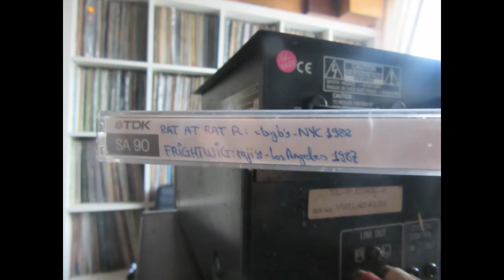Frightwig (US) Live @ Raji's, Los Angeles CA. 1987 (Restored & mastered)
Great sounding live recording by FRIGHTWIG here from Raji's restaurant in LA sometime in 1987. Loose, chaotic & angry thud-punk that paved the way for L7, Lunachicks & many others after them. 8 tracks in 40 minutes, including the phenomenal "Punk Rock Jail Bait" & their cover version of "Sunshine of your Love".